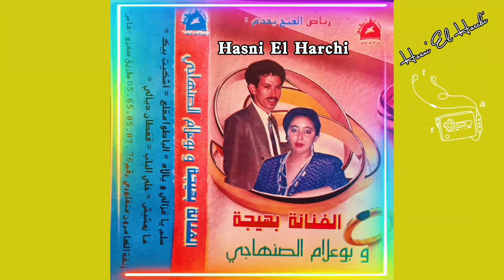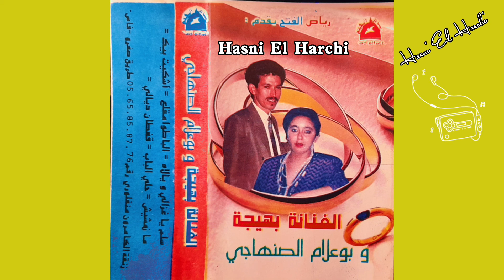بوعلام الصنهاجي و الفنانة بهيجة - حلي الباب ألميمة